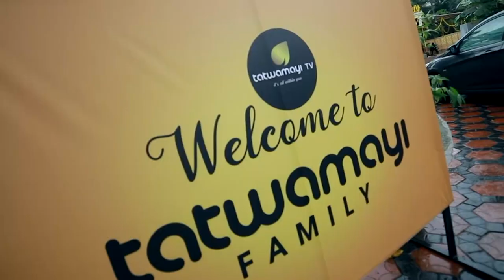കൊവിഡ് മരണം 'മായ'യാകുന്നു.. എന്താണ് സർക്കാരിൻ്റെ ഉദ്ദേശം?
കൊവിഡ് മരണം 'മായ'യാകുന്നു.. എന്താണ് സർക്കാരിൻ്റെ ഉദ്ദേശം? പ്രതിരോധത്തിൽ  ഏറ്റവും പിന്നിൽ കേരളം